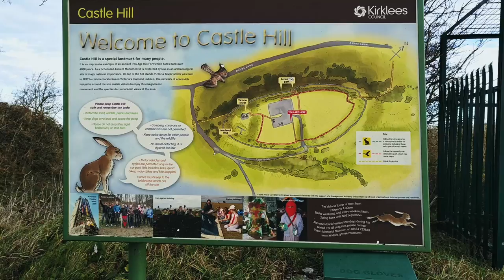Drone Flight at Victoria Tower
An early Morning visit to Castle Hill, Almondbury to test the phantom with the one plus 3.

The light was great on an unusually calm day up at the tower, so I put some of the AttI features to the test.

Also tried a bit of video on the One plus  3, edited in resolve 12.5 (first attempt!! so don't hate too much)